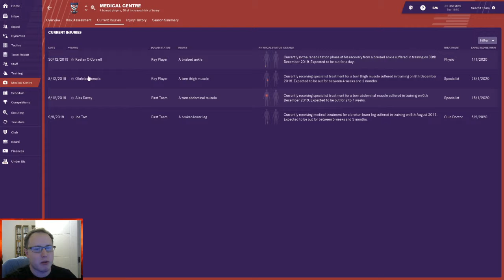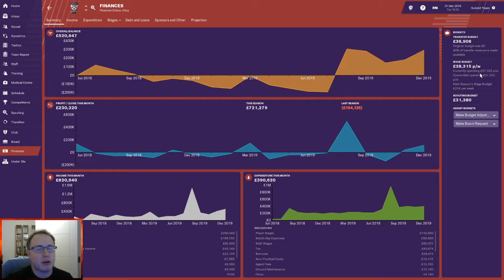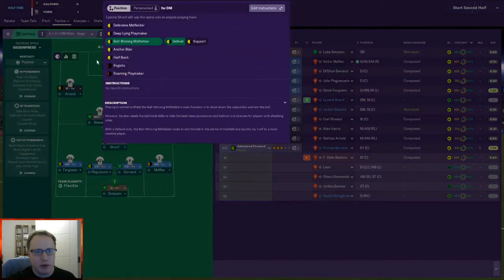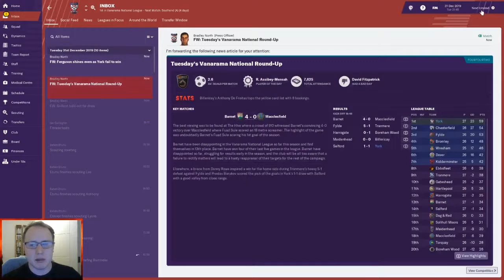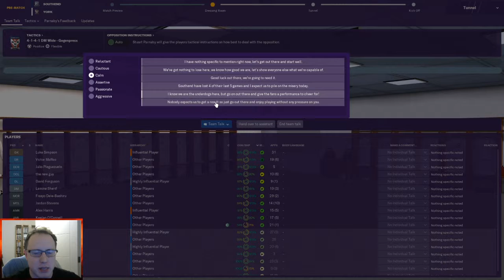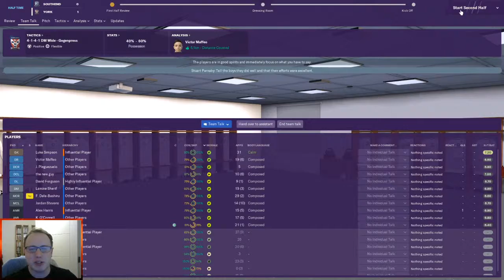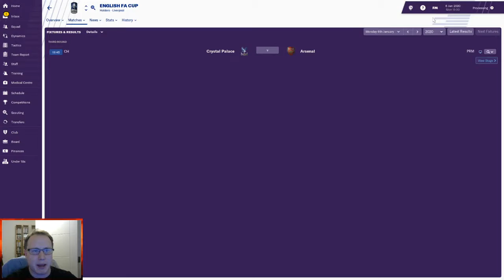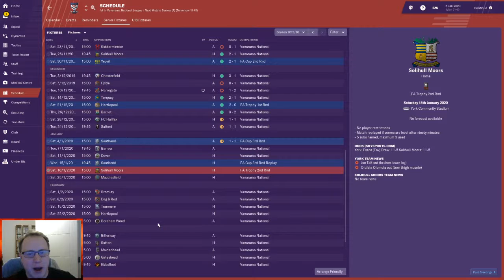FM19 Journeyman| Episode 19| FA cup Run Continues Southend!